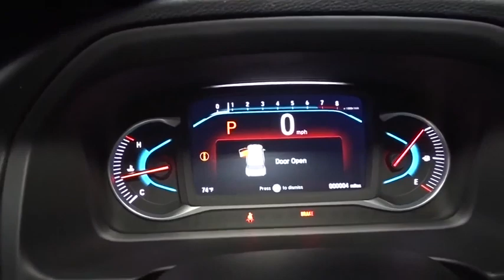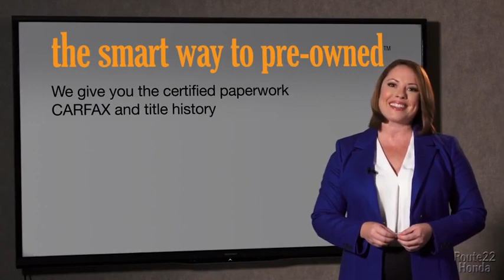2021 Honda Pilot Hillside, Newark, Union, Elizabeth, Springfield, NJ 215596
2021 Honda Pilot available in Hillside, New Jersey at Route 22 Honda. Servicing the Newark, Union, Elizabeth, Springfield, NJ area.
2021 Honda Pilot Special Edition - Stock#: 215596 - VIN#: 5FNYF6H23MB039764

The Smart Way To Buy! Are you tired of hidden fees and bogus rates ruining your search process? Now there's a way to avoid all of the nonsense. Introducing the smart way to buy from Route 22 Auto's. The advantages of the smart way to buy are endless. There is no pressure throughout your search. You can finally feel at ease when purchasing a car. Since there are no hidden fees, there are no surprises or gimmicks revealed when you finally make a decision. Route 22 Autos salespeople are direct and value your time, so there is no back and forth or confusion. They know it's necessary for you to feel comfortable during the buying process and want to be trusted. The smart way to buy is smart for a reason. The team at Route 22 Auto's does Internet research every day to discover the right price for you. They make sure to look at competitors' pricing and numbers from industry experts so you can feel confident that you're getting the best offer possible. The main factors that contribute to your final cost are market value, product availability, days' supply in the market and the product age, color and equipment. It's easy to feel secure with the smart way to buy. This SUV gives you versatility, style and comfort all in one vehicle. You deserve a vehicle designed for higher expectations. This Honda Pilot Special Edition delivers with a luxurious, well-appointed interior and world-class engineering. This AWD-equipped vehicle handles well in any weather condition or terrain. You'll benefit from superb handling, improved steering and excellent acceleration. This vehicle won't last long, take it home today.
Radio w/Seek-Scan, Clock, Steering Wheel Controls and Voice Activation,2 LCD Monitors In The Front,Radio: 215-Watt Audio System -inc: 7 speakers, subwoofer, 8 display audio w/high-resolution electrostatic touch-screen and customizable feature settings, 2.5-amp USB smartphone/audio interface front console (1 port), Bluetooth HandsFreeLink, Bluetooth streaming audio, MP3/auxiliary input jack, Radio Data System (RDS), Speed-Sensitive Volume Compensation (SVC), 2.5-amp USB charging port in center console (1 port) and 2nd row (2 ports), HondaLink, CabinControl remote compatibility, Apple CarPlay integration, Android Auto integration, SMS text message function (Compatible w/select phones w/Bluetooth, Your wireless carrier's rate plans apply, State or local laws may limit use of texting feature, Only use texting feature when conditions allow you to do so safely.), SiriusXM radio (SiriusXM services require a subscription after any trial period, If you decide to continue your SiriusXM service at the end of your trial subscription, the plan you choose will automatically renew and bill at then-current rates until you call SiriusXM at 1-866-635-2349 to cancel, See our customer agreement for complete terms Fees and programming subject to change, XM satellite service is available only to those at least 18 years and older in the 48 contiguous United States and D.C, 2019 Sirius XMRadio Inc, Sirius, XM and all related marks and logos are trademarks of SiriusXM Radio Inc.), HD Radio and CabinTalk in-car PA system through headphones,Fixed Antenna,Body-Colored Power w/Tilt Down Heated Side Mirrors w/Manual Folding and Turn Signal Indicator,Compact Spare Tire Stored Underbody w/Crankdown,Clearcoat Paint,Fully Automatic Projector Beam Led Low Beam Daytime Running Auto High-Beam Headlamps w/Delay-Off,Roof Rack Rails Only,Black Bodyside Cladding and Black Wheel Well Trim,Front Fog Lamps,Deep Tinted Glass,Fixed Rear Window w/Fixed Interval Wiper and Defroster,Tailgate/Rear Door Lock Included w/Power Door Locks,Steel Spare Wheel,Body-Colored Rear Bumper w/Black Rub Strip/Fascia Accent,Chrome Side Windows Trim and Black Front Windshield Trim,Galvanized Steel/Aluminum Panels,Tires: 245/50R20 102H AS,Wheels: 20 Exclusive Black-Painted Alloy,Lip Spoiler,LED Brakelights,Power Liftgate Rear Cargo Access,Express Open/Close Sliding And Tilting Glass 1st Row Sunroof w/Sunshade,Body-Colored Front Bumper w/Black Rub Strip/Fascia Accent,Body-Colored Door Handles,Speed Sensitive Variable Intermittent Wipers,Chrome Grille,Fade-To-Off Interior Lighting,Carpet Floor Trim,Fixed 60-40 Split-Bench 3rd Row Seat Front, Manual Fold Into Floor, Manual and Adjustable Head Restraint,Leather Door Trim Insert,Distance Pacing,Perimeter Alarm,Gauges -inc: Speedometer, Odometer, Engine Coolant Temp, Tachometer, Trip Odometer and Trip Computer,Remote Keyless Entry w/Integrated Key Transmitter, Illuminated Entry and Panic Butt